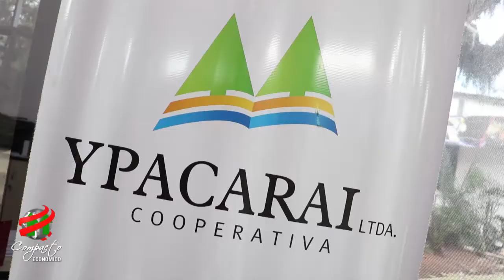COMPACTO ECONOMICO Coop Ypacaraí sede Limpio, Solidaridad y Créditos